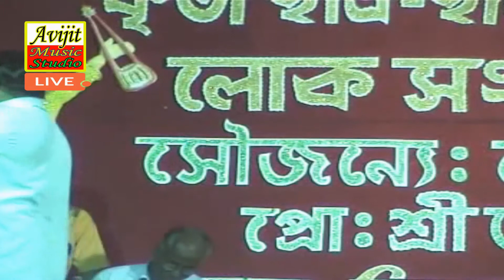ও গাঁওয়ের নওজয়ান হিন্দু মুসলমান || সনজিৎ মন্ডল || O Gaoyer Naujawan || Sanajit Mondal Baul Song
For More Update : ( IF YOU LOVE MY CHANNEL ) -

Song : ও গাঁওয়ের নওজয়ান হিন্দু মুসলমান || O Gaoyer Naujawa.
Type : বাউল গান || Bengali Baul Song.
Artist : সনজিৎ মন্ডল || Sanajit Mondal.
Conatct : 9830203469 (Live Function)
Lyric : Traditional .
Tune : Traditional .

NOT FROM ORIGINAL SOUND TRACK
RECORDED FROM LIVE STAGE FUNCTION.

       ***  বিশেষ বিজ্ঞপ্তি || মন দিয়ে পড়ুন  ***
এই ভিডিও / অডিওটি কেবলমাত্র অভিজিৎ মিউজিক
স্টুডিও " ইউটিউব চ্যানেল " থেকেই ইউটিউবে আপলোড
করা হয়েছে, বিনা অনুমতিতে এটি কপি করা এবং ইউিটউবে
রি-আপলোড করা ডন্ডনীয় অপরাধ । যে বা যারা এটি কপি করে
ইউটিউবে রি- আপলোড করবে, নোটিফিকেশন পাওয়া
মাত্রই তার বা তাদের বিরুদ্ধে অভিজিৎ মিউিজিক স্টুডিও'র
পক্ষ থেকে শাস্তি মুলক ব্যাবস্থা গ্রহণ করা হবে
- ধন্যবাদ (অভিজিৎ মিউজিক স্টুডিও)

*** RE-UPLOADING NOTICE / WARNING ***
This Content Is Copyright To Avijit Music Studio.
Or Re-Upload Is Strictly Prohibited.Legal Action
Will Be Taken Against Those  Who Violate The
Copyright Of The Following Material Presented!
Visual and Audio Element is Copyrighted Content
Of Avijit Music Studio. Any Unauthorized Publishing